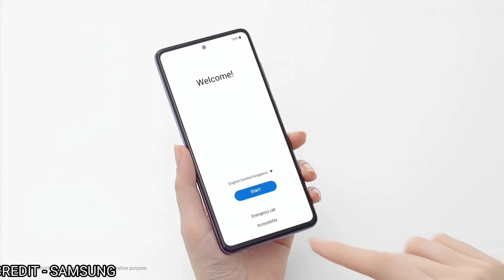Samsung Galaxy A22 Specifications | Samsung Galaxy A22 Features, price in india, design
Samsung Galaxy A22 5G India Launch |Samsung A22 5G Price, Specs, Connectivity, Camera & More
Samsung Galaxy A22 4G 🔥🔥 | Launched with Mediatek Helio G80..! [HINDI]
Samsung Galaxy A22 4G unboxing, MediaTek Helio G80, camera, antutu, gaming
Samsung Galaxy A22 5G Trailer Concept Introduction
Samsung Galaxy A22 5G - india launch date Confirmed, Full Details Specifications, Price, Unboxing
Samsung Galaxy A22 5G Price, Official Look, Design, Camera, Specifications, 8GB RAM, Features
Samsung Galaxy A22 Official Specifications | Price And India Launch Date |
Samsung Galaxy A22 5G - Full phone specifications
Samsung Galaxy A22 Price in India, Specifications, Comparison

Samsung Galaxy A22 has silently debuted in India via the company's own, just days after it allegedly went on sale in India via offline stores. The new Samsung phone comes with quad rear cameras and a waterdrop-style display notch. The Samsung Galaxy A22 also features a 90Hz AMOLED display and offers 15W fast charging. The smartphone first arrived in Europe earlier this month, alongside the Galaxy A22 5G. It also comes as the successor to the Galaxy A21 that was launched in the US in April last year.

Samsung Galaxy A22 price in India, availability details

Samsung Galaxy A22 price in India has been set at Rs. 18,499 for the single 6GB RAM + 128GB storage variant that comes in Black and Mint colour options. The phone is currently available for purchase through the Samsung India site. However, it is also likely to soon go on sale through other retail channels.

Notably, the listed pricing of the Samsung Galaxy A22 in India is higher when compared with that of the Galaxy M32 that was launched just earlier this month at a starting price of Rs. 14,999. The Galaxy M32, however, offers a list of upgrades, including a 6,000mAh battery and more megapixel count in the rear camera setup.

The dual-SIM (Nano) Samsung Galaxy A22 runs on Android 11 with One UI 3.1 Core and features a 6.4-inch HD+ (720x1,600 pixels) Super AMOLED display with a 20:9 aspect ratio and 90Hz refresh rate. The phone is powered by octa-core SoC, along with 6GB of RAM. There is the quad rear camera setup that carries a 48-megapixel primary sensor with an f/1.8 lens that has optical image stabilisation (OIS). The camera setup also includes an 8-megapixel ultra-wide angle shooter, 2-megapixel macro shooter, and a 2-megapixel depth sensor with an f/2.4 lens.

For selfies and video chats, the Samsung Galaxy A22 has a 13-megapixel camera sensor at the front, with an f/2.2 lens.

The Samsung Galaxy A22 has 128GB of onboard storage that is expandable via microSD card (up to 1TB) through a dedicated slot. Connectivity options include 4G LTE, Wi-Fi 802.11ac, Bluetooth v5.0, GPS/ A-GPS, USB Type-C, and a 3.5mm headphone jack. Sensors on board include an accelerometer, ambient light, gyroscope, magnetometer, and a proximity sensor. There is also a side-mounted fingerprint sensor.

Samsung has provided a 5,000mAh battery that is rated to deliver up to 38 hours of talk time on a 4G network. The phone also has 15W Adaptive Fast Charging. Besides, it measures 159.3x73.6x8.4mm and weighs 186 grams.